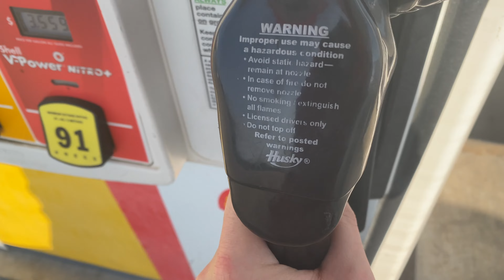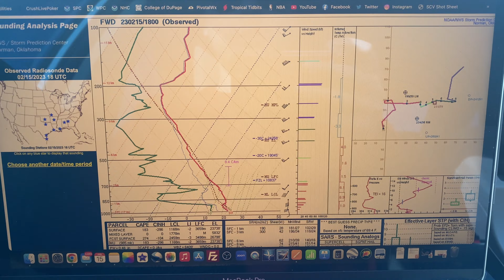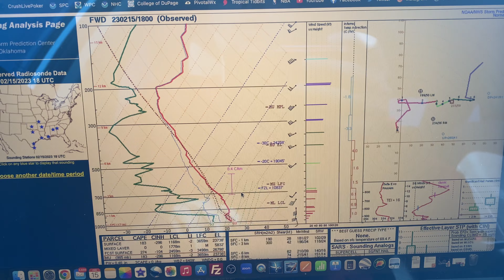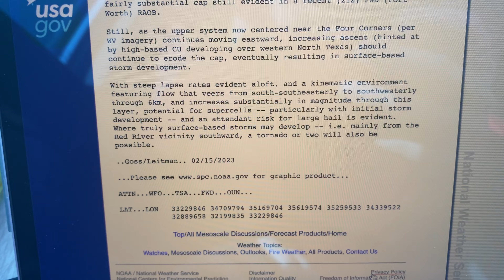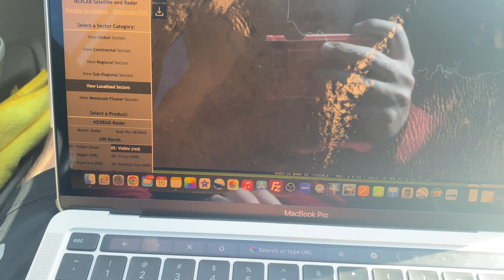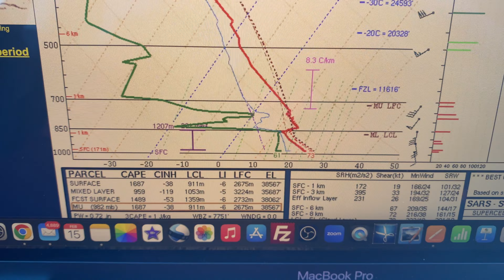How I Storm Chase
I've been asked by a few viewers to detail what I use to forecast/target when actively storm chasing, so here's a vlog-style video that does just that. In this video, I take you through my thought process before and during a storm chase back on February 15, 2023, in southern Oklahoma. After initially targeting the Marietta, OK, area, storms intensified after dark, and I ended up on a tornado-warned supercell that produced incredible lightning and structure from Davis to Ada.